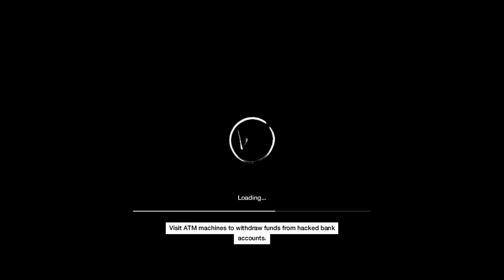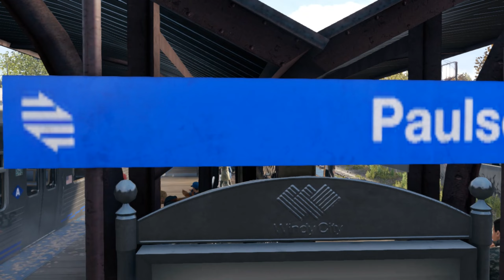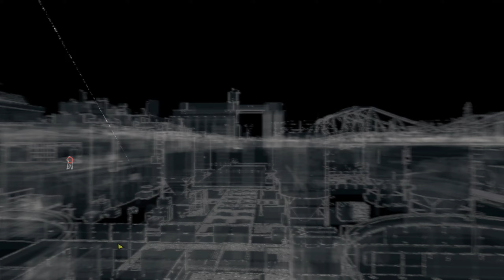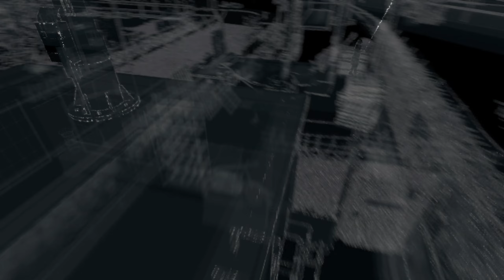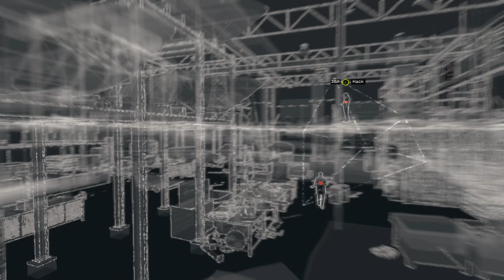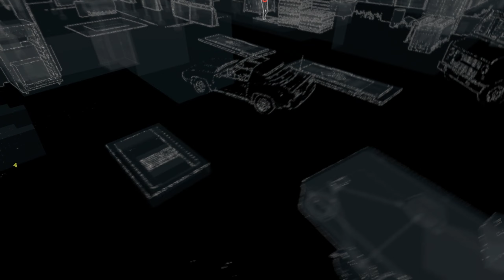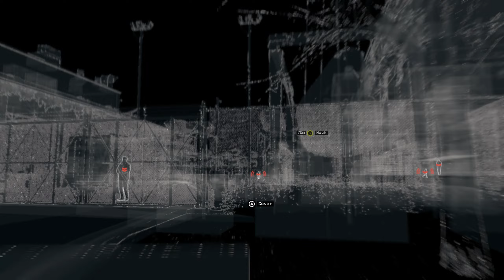Racine Kidnappers! Watchdogs PC play through Episode 4!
Aiden finds out that his sister has been kidnapped by unknown individuals. He manages to save his nephew from the same assailants! He is forced to track down a hard drive in order to have some contact with his sister!